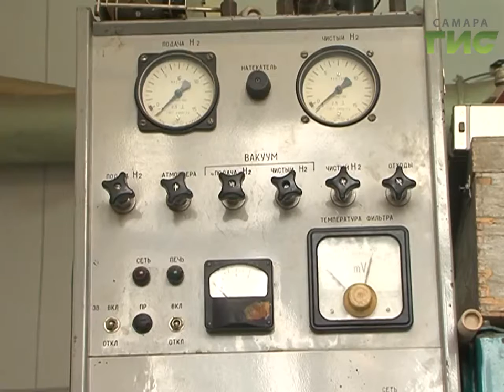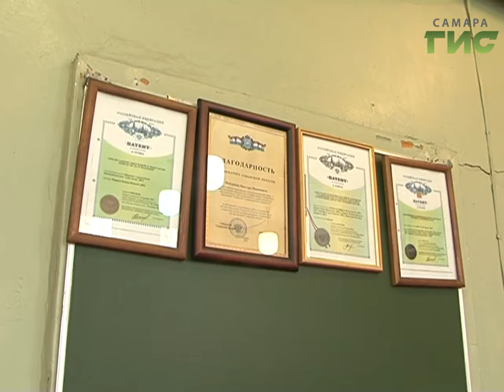Учёные Самарского университета создают источник энергии будущего "ядерную батарейку"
5000 лет без подзарядки. Учёные Самарского университета создают источник энергии будущего. В основе инновационной технологии - мирный атом. Самарцы научились преобразовывать радиоактивную энергию в электрическую, при этом - экологично и недорого. Разработка может применяться и в медицине, и в автомобилестроении, для беспилотников и различных датчиков.